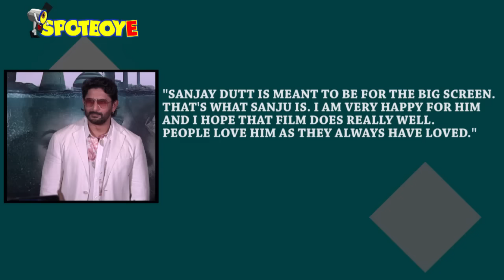Sanjay Dutt Prays On Mahashivratri In Agra Temple | Bollywood News